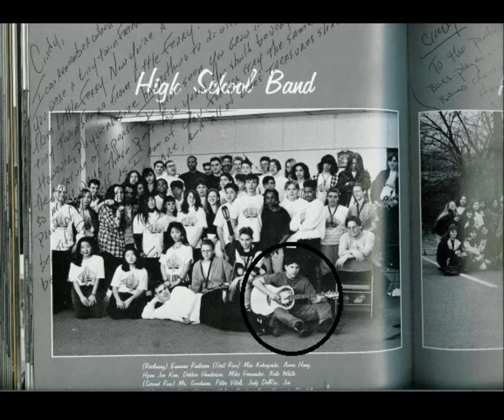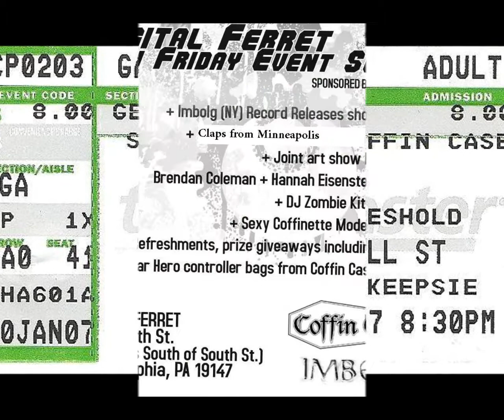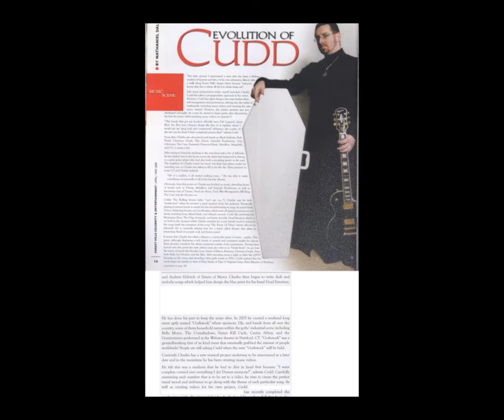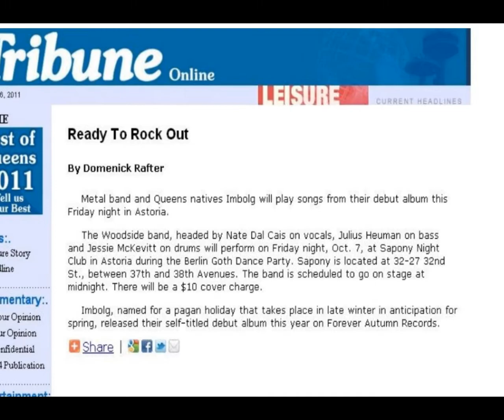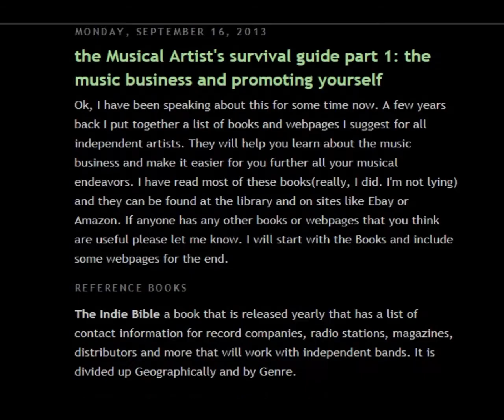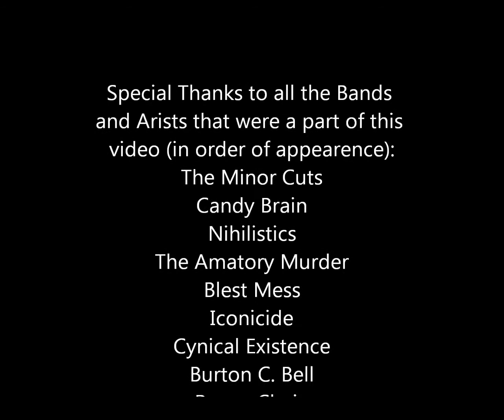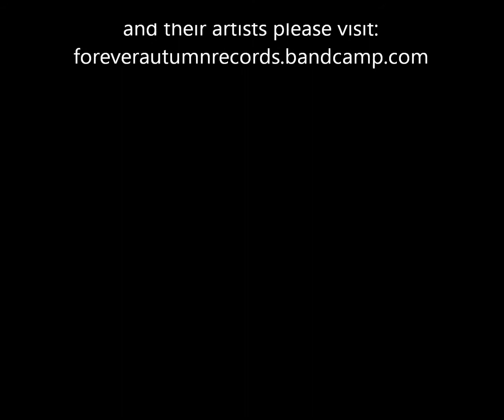Forever Autumn Records Indie Gogo video version 2.0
length of the actual video is about 7 minutes, with 2 minutes of credits
This video gives a description of the work that Nate Dal Cais & Charles of Forever Autumn Records have done both musically and behind the scenes. This video also features their bands: Imbolg & Of Beauty and Madness, as well as many other popular NYC based artists